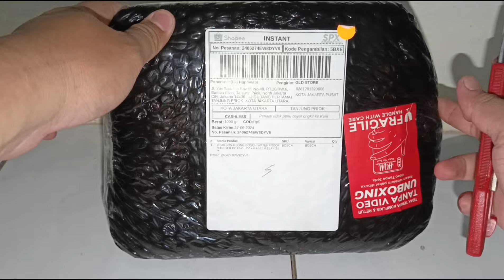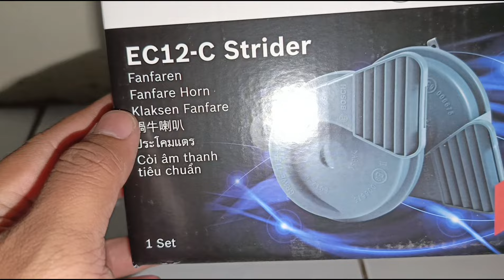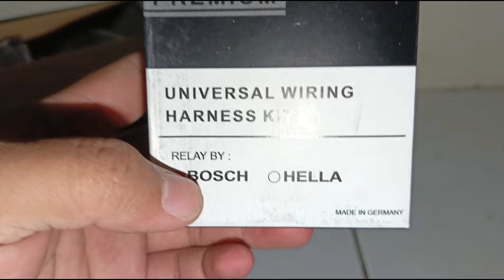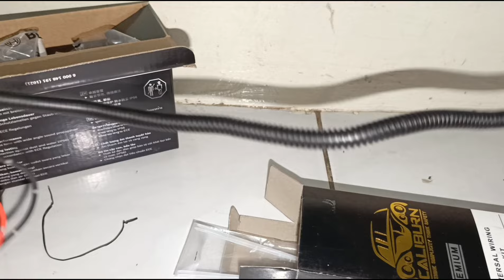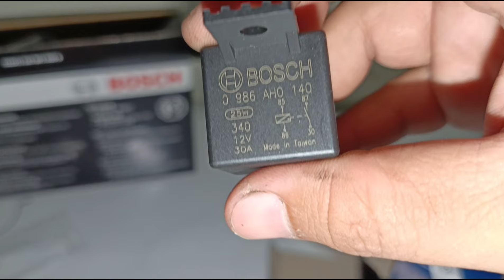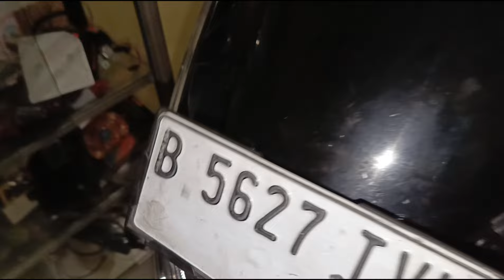120ribu sudah lengkap tinggal plug n play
divideo kali ini saya sedang unboxing dan pemasangan di motor Honda PCX 150
berikut videonya